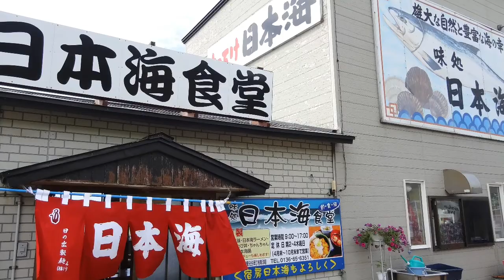20120716 チセヌプリ なでしこ海岸